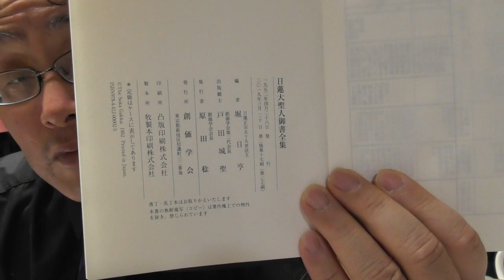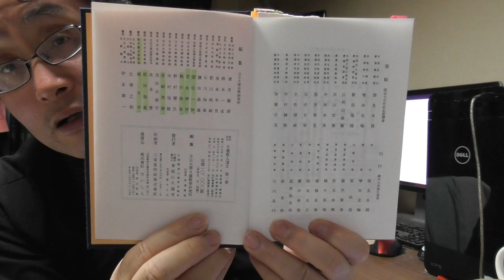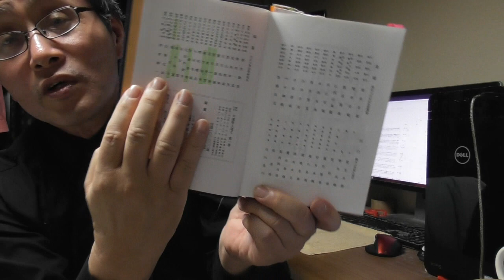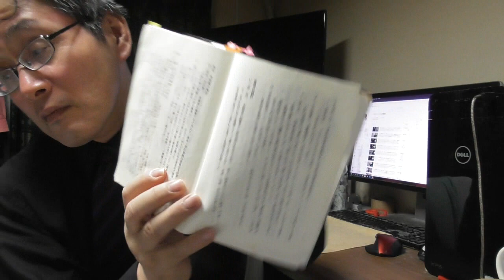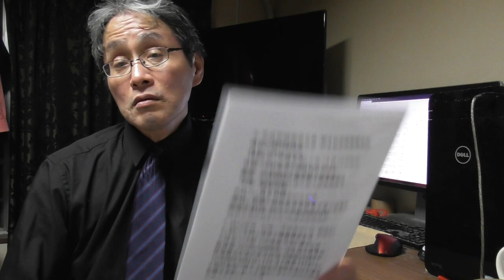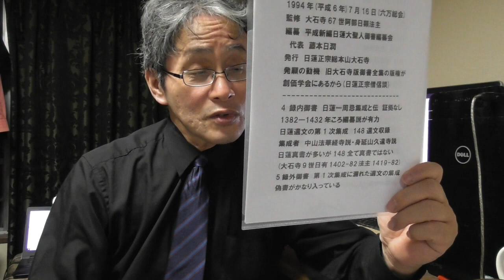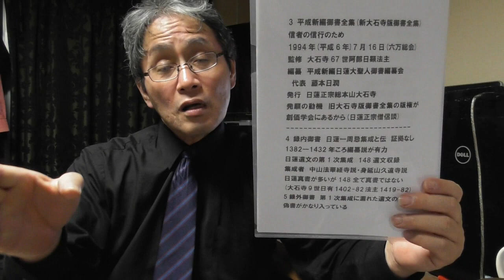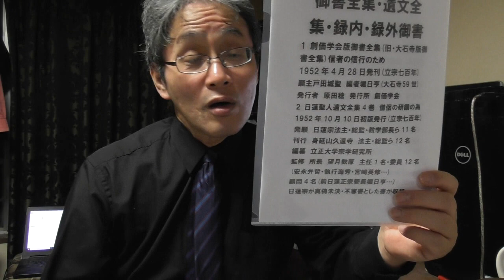466 御書全集・遺文全集・録内御書・録外御書の検証・旧大石寺版御書全集の版権が創価学会にあるから平成新編御書全集を発行した(?)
創価学会版御書全集は、宗創和合時代は大石寺版御書全集と呼ばれていたもので、旧大石寺版御書全集である。これは信者の信行のために編纂・跛行された。1952年4月28日発刊(立宗七百年の年)　願主・戸田城聖、　編者・堀日亨(大石寺59世法主)　発行者　創価学会会長・原田稔　発行所　創価学会となっている。2には、日蓮宗の日蓮聖人遺文全集全4巻　これは僧侶の研鑽の為に編纂・発行されている。1952年10月10日初版発行(立宗七百年)。発願　日蓮宗法主・総監・教学部長ら11名　刊行　身延山久遠寺　法主・総監ら12名　編纂　立正大学宗学研究所
監修　所長　望月歓厚　主任1名・委員12名(安永弁哲・執行海秀・宮崎英修…)顧問4名(前日蓮正宗管長堀日亨…)がいる。この遺文全集には、日蓮宗が真偽未決・不審書とした書が収録されている。3には、日蓮正宗の 平成新編御書全集(新大石寺版御書全集)。これも信者の信行のために編纂・発行。1994年(平成6年)7月16日(六万総会)　監修　大石寺67世阿部日顕法主　編纂　平成新編日蓮大聖人御書編纂会代表　藤本日潤　発行　日蓮正宗総本山大石寺　発願の動機　旧大石寺版御書全集の版権が創価学会にあるから(日蓮正宗僧侶談)
4 録内御書　日蓮一周忌集成と伝承するが、証拠なし。1382—1432年ころ編纂説が有力。日蓮遺文の第1次集成　148遺文収録。集成者は　中山法華経寺説と身延山久遠寺説がある。これには、日蓮真書が多いが148全て真書ではない。なぜなら大石寺9世日有(1402-82法主1419-82)の代とかぶるからである。5録外御書　第1次集成に漏れた遺文の集成　これには、偽書がかなり入っている。